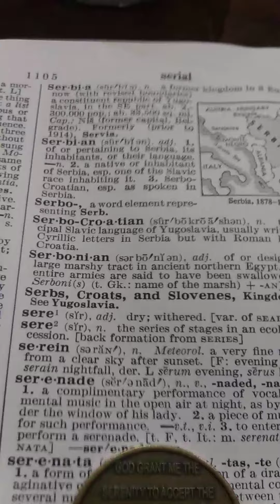August 1, 2020(5)